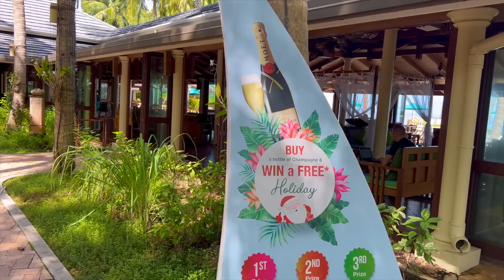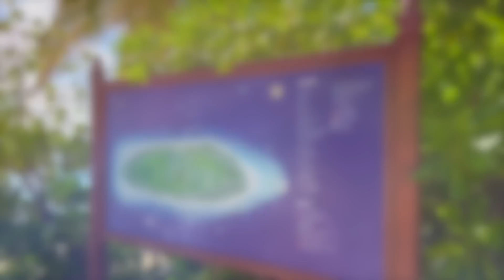ŚWIĘTA NA MALEDIWACH 🎄 *PRZEMYSŁAWA UGRYZŁA RYBA 😱 VLOGMAS 12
Więcej z mojego życia codziennego na moim profilu na INSTAGRAMIE @patrykstrzala